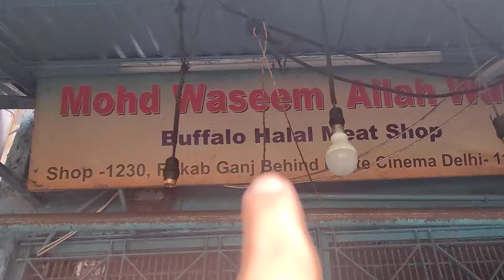KURBAN DI INDIA SANGAT MENAKJUBKAN‼️JANGAN COBA-COBA KURBAN SAPI AUTO BAKU HANTAM‼️JADI KURBAN APA?